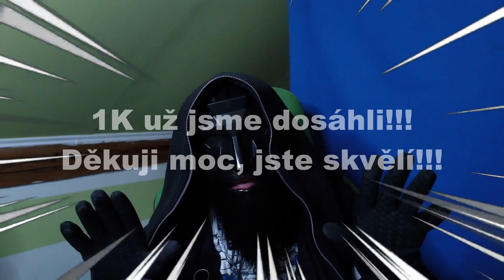Je auto zbraň?! 😱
⬇️PŘEČTI SI POPISEK⬇️
V tomhle videu si popovídáme o řidičském průkazu, který lze pojmenovat i jako zbrojařský průkaz, mých zkušenostech za volantem, mých rad a chyb, ale hlavně o zodpovědnosti.

Díky moc
✅SOCIÁLNÍ SÍTĚ✅
📅ROZVRH📅
Videa vycházejí každou STŘEDU!
🆒PODPOŘTE TAKÉ🆒
©Fraje®2023